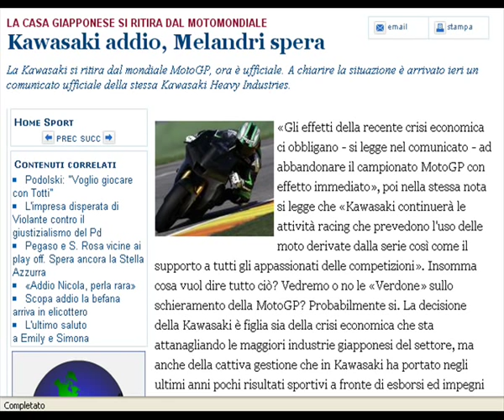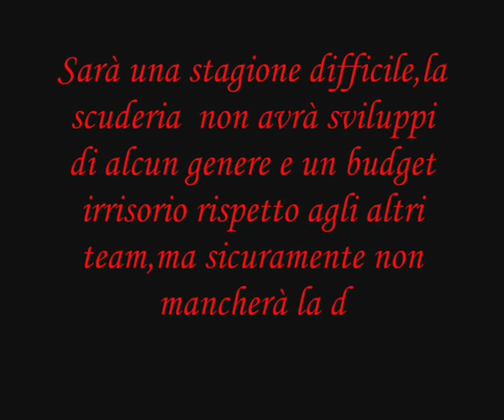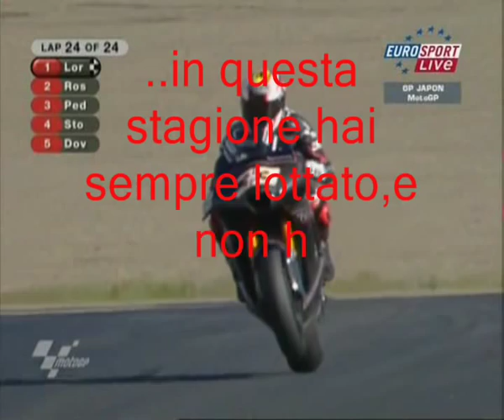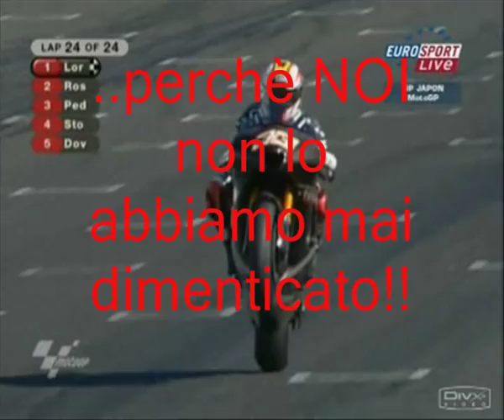Marco Melandri-stagione 09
Breve sintesi della stagione 2009 del campione ravennate in sella alla Kawasaki Hayate non ufficiale.